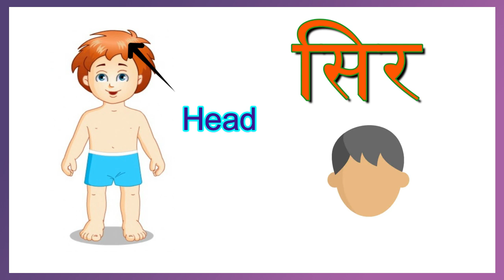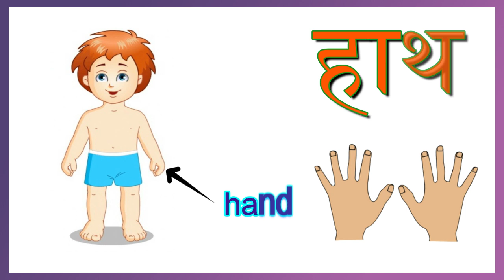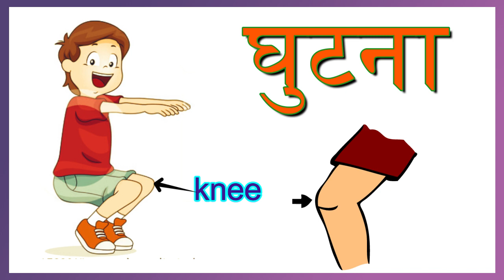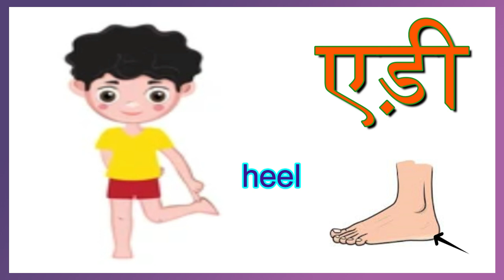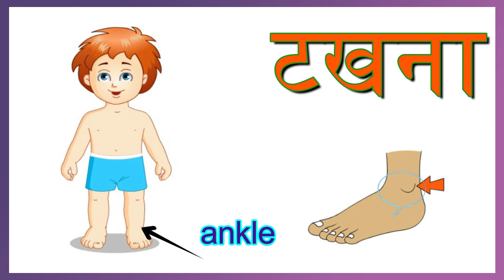शरीर के अंगों के नाम- Parts of the body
शरीर के अंगों के नाम #  Parts of the body # Human body parts name in Hindi and English with picture